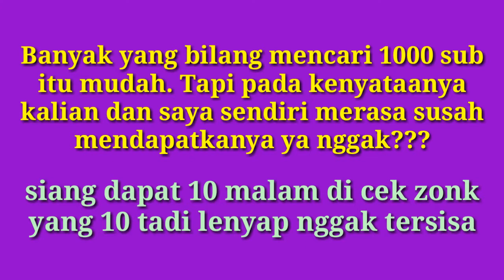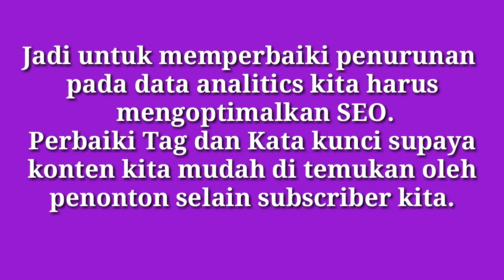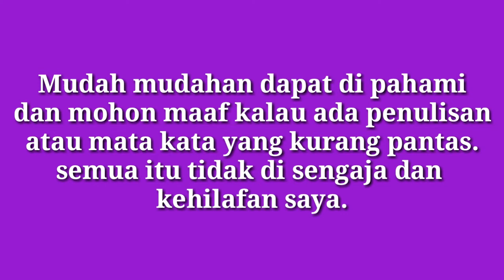SALING SUBSCRIBE TERBARU PALING AMAN - SUB4SUB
Untuk lebih jelasnya silahkan simak videonya sampai habis jangan di skip skip agar tidak gagal faham.